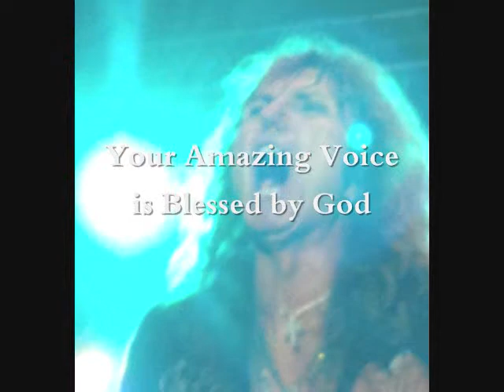Happy Birthday David Coverdale 2013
All photos were taken in 2013 by Tako217, Japan

"Love Ain't No Stranger" live audio from "Made In Japan 2011"